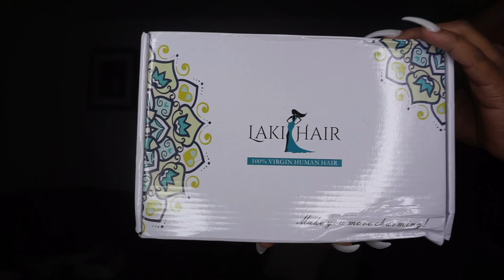New BALD Cap Method W/out Lifting Easy | SOFT Baby hairs | ft Lakihair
Hi guys! This video is about New BALD Cap Method W/out Lifting Easy | SOFT Baby hairs | ft Lakihair . I hope you all enjoy!

Stocking Caps

Bold Hold Active

Bold Hold Skin Protect

Coconut Creme Leave in Conditioner

Andis Hot Comb

Bold Hold

Got2b Ultra Glued Invincible Styling Hair Gel, 6 Ounce (Pack of 3)

Got2b Glued Blasting Freeze Spray

Got2b Styling Spiking Hair Glue, 6 Ounce, 3 Count

Tinkle Eyebrow Razor Pack of 6 (Used to cut lace)

Back To School Big Sale（Up to $20）15th.August-15th.Sept
20$ OFF overall , CODE: Rokena
Hair information:24 inch 8A lace frontal body wave wigs